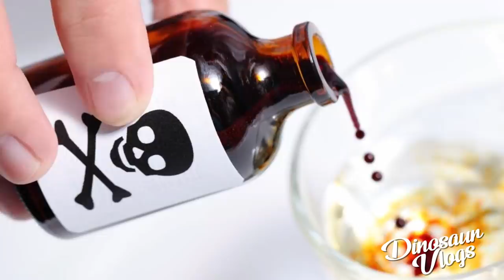Misterios en Halloween // Especial ft. Paola Minerva